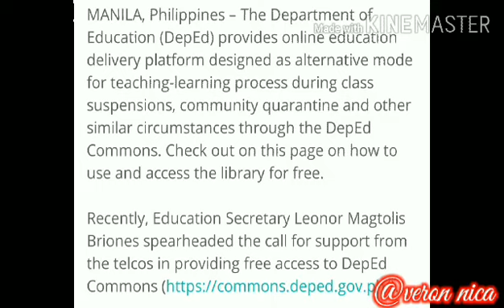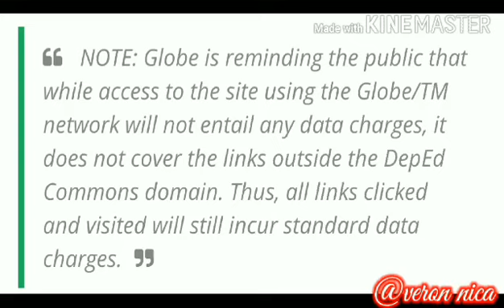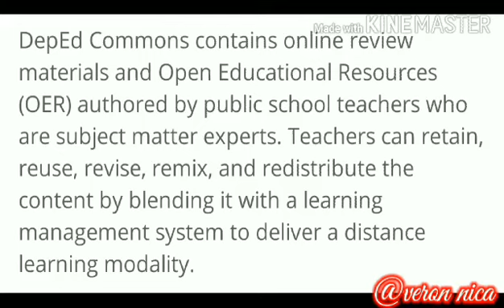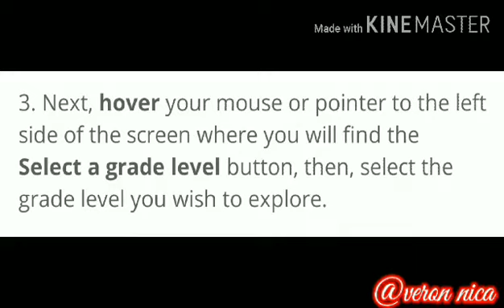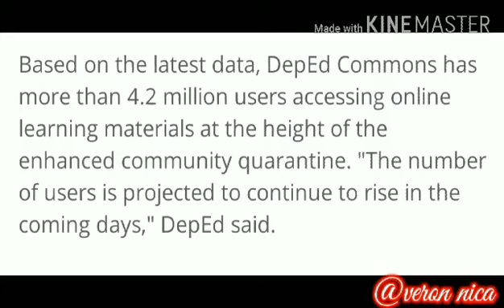Goodnews Philippines Access to online study platform free of data charges: DepEd